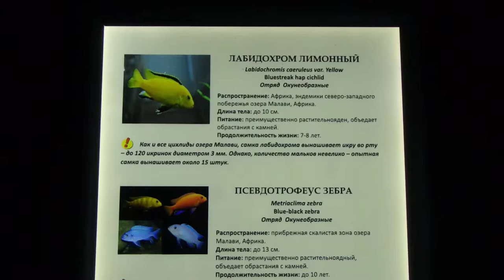Лабидохром лимонный / Псевдотрофеус зебра / Аулонокара мультиколор